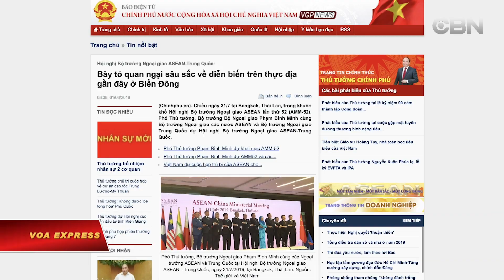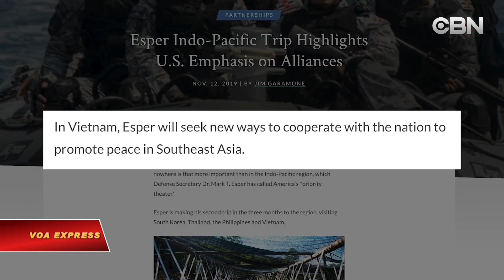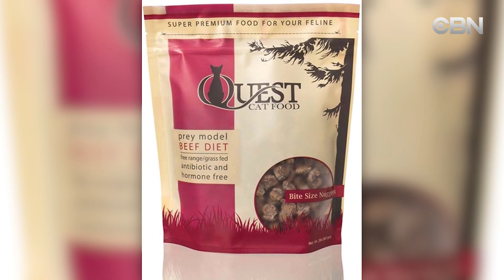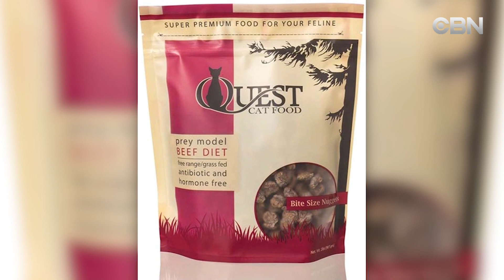TIN TRONG NGAY 11 18 TIN VIET NAM 18 November 2019 03 05 32 PM